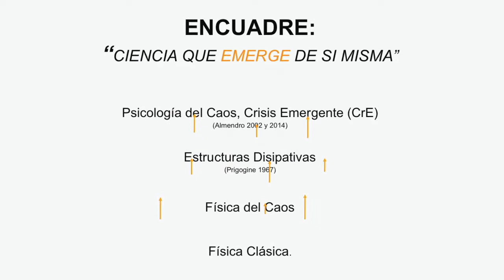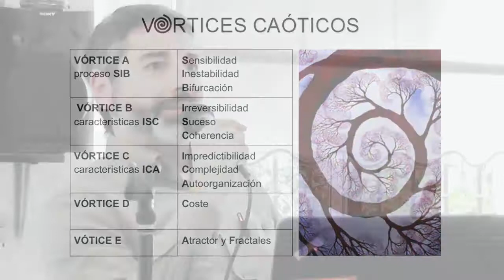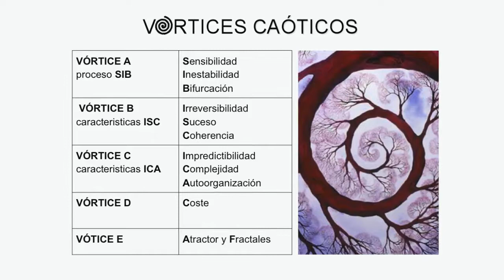Estructuras disipativas en psicoterapia. Rodrigo Hernando. I Jornada Oxígeme.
I Jornada. El proceso Oxígeme. Hacia una psicología del s.XXI.
Madrid // Conferencia de 15 minutos

En la Jornada se expusieron el abordaje terapéutico que realizamos, nuestras líneas de investigación y publicaciones científicas y la formación para profesionales de la salud.

Oxígeme™ es un proceso en Psicologías de Integración (teórico y práctico), hecho por profesionales, con el objetivo de que a la persona le permita una apertura realista y efectiva a sus anhelos vitales, aceptando la incertidumbre vital con el fin de poder entrar en el conocimiento y la transformación que espera más allá del límite.